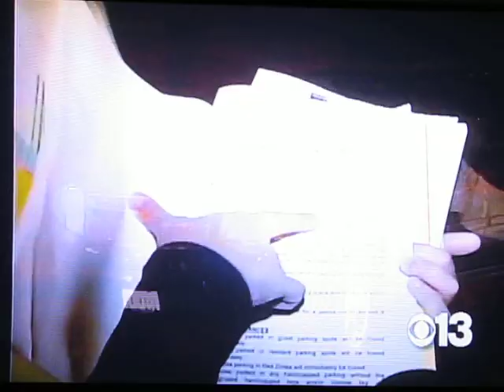Don't Tow Me Bro!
Towing Outrage at the Esplanade Condominiums in Folsom, California. Homeowners (not just renters) under siege from paramilitary rent-a-cops, predatory towing companies, and cowardly Homeowner's Association Board members out to steal their cars...and their property values!  Thank you Tony Lopez and CBS13!!!